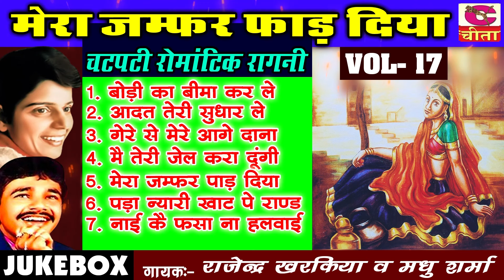उपरातली रागनी vol 17 | Mera Jamfar Fhad Diya | Rajender Kharkiya Madhu Sharma Ki Hit Ragniya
OKRAGNI अगर आपको हमारा यह Aalha अच्छा लगे तो like एवं Share करे
इस तरह के मधुर रागनी सुनने के लिए हमारे channel को Subscribe करे एवं bell icon को दबा ले ताकी जो भी हमारा नया Ragni,sang, Chatpati ragni, Aalha आये उसकी notification आपको सब से पहले मिल जाये |

Song   :- Adhi Rat Parindhe Bole | आधी रात परिंदे बोले | फौजी मेहर सिंह की रागनी | किस्सा अंजना पवन रणबीर बड़वासनिया
Singer :-  RANBIR SINGH BADWASNIYA
Label :- Cheeta